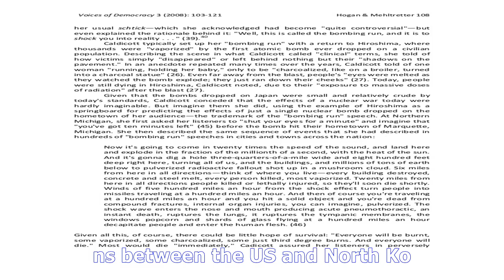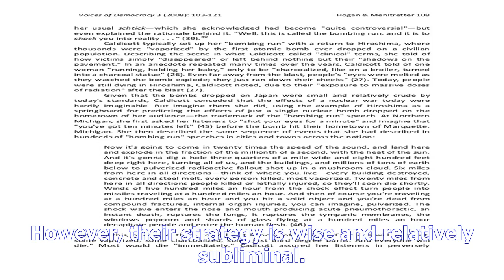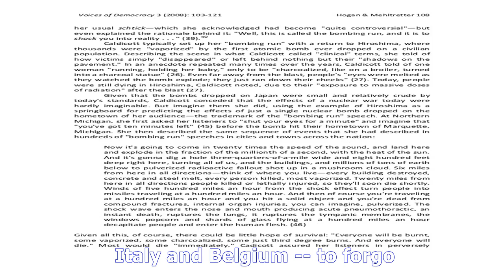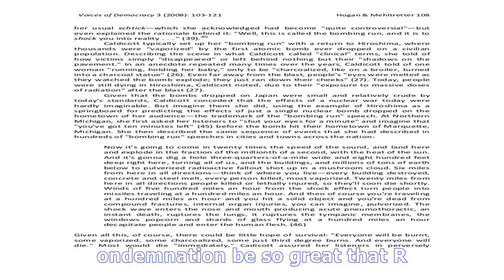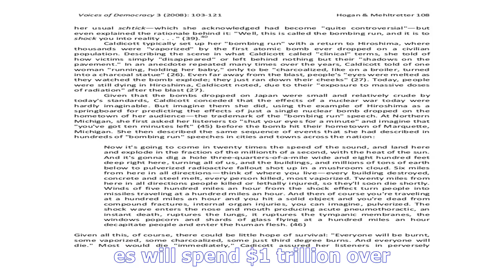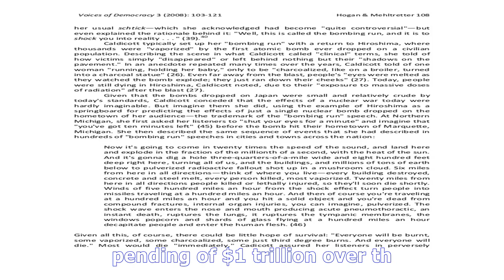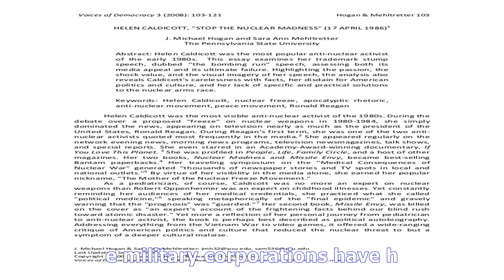Helen caldicott on our denial of the threat of nuclear armageddon - TV ANNI